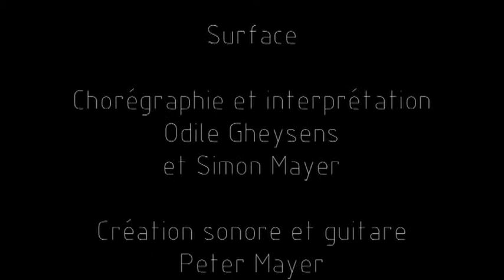SURFACE - Festival Onze Bouge 2010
Contemporary Tango on a Wall.
Choreography and dance : Odile Gheysens / Simon Mayer
Guitar : Peter Mayer
Video : Bénédicte Bos
®2010

Surface est un tango qui envisage une écriture en relation avec un mur qui devient support tangible pour l’écriture, page blanche, toile ou racine depuis laquelle va naître le récit.
Dans ce spectacle, le corps se dépose, s’appose, marque de son empreinte la surface extérieure, il devient graffiti créant une sensualité entre les matériaux et le corps, matériaux parfois hostiles que la sensualité des corps va modifier.